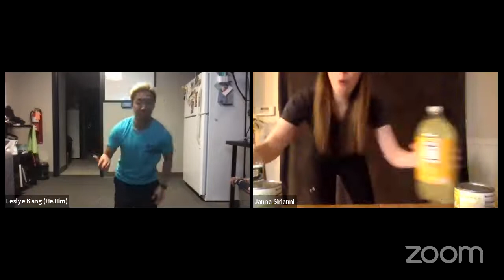Physical Fitness for All | MDisability Deaf Health Talks with Partners in Deaf Health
A collaborative discussion about how everyone can stay physically active and healthy in a way adapted to their own physical needs.
Deaf Health Talks are regular, virtual live stream health education monthly events hosted by MDisability at the University of Michigan for Deaf signers, with available closed captions for non-signers. These presentations, covering current health topics, are given mainly by different Deaf health experts' education forums in ASL to generate an accessible health education platform for Deaf and hard of hearing community members. These presentations are free and open to the public and provide opportunities for community members to ask questions in an interactive question-and-answer forum.
MDisability is a collaborative family medicine program based at the University of Michigan focused on improving the primary care of people with disabilities through medical education, research, clinical care, and community partnerships.

Partners in Deaf Health has provided support for ASL. Partners in Deaf Health's mission is to promote an understanding of the health needs of culturally Deaf people. Part of its goal is to bring together Deaf people, public health researchers, and healthcare providers for healthier Deaf communities.

Current programs and activities include participation in the Deaf Health Talks; community-based research and health fairs; health advocacy; health care provider cultural competency education; and the provision of community grants for health care improvement.